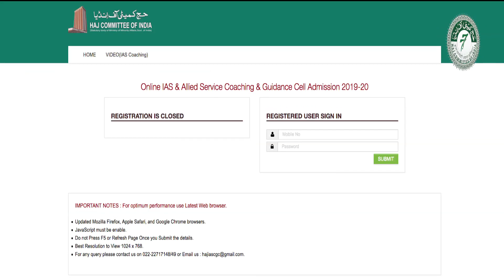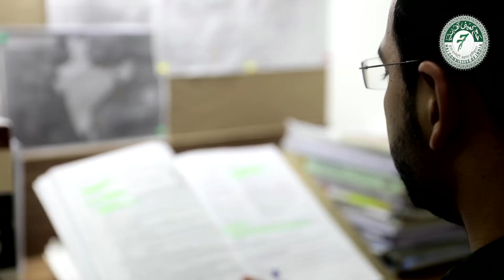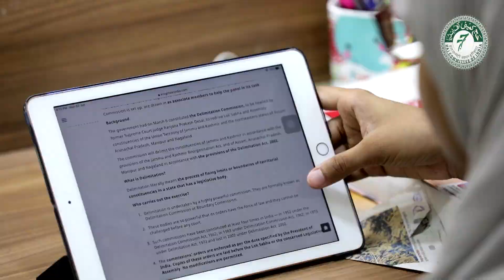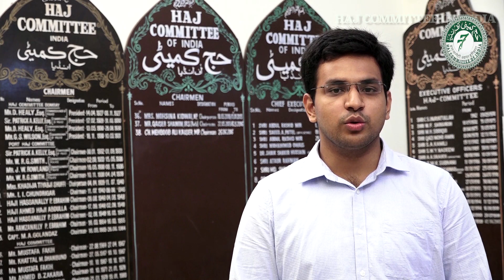UPSC Exams IAS & Allied Services Coaching & Guidance Cell Haj Committee of India 022 2210 7070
IAS & Allied Services Coaching & Guidance Cell by Haj Committee of India is the best coaching center for young Muslim graduates in India. It is the best platform for Muslim Youth who wish to serve the Nation. It is unique because it offers all facilities needed for the preparations of UPSC Exams under one roof.

Haj House, 7-A, M.R.A. Marg,
Palton Road, Mumbai. 400 001

Written, Directed & Voice over by Imtiyaz Khaleel,
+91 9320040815